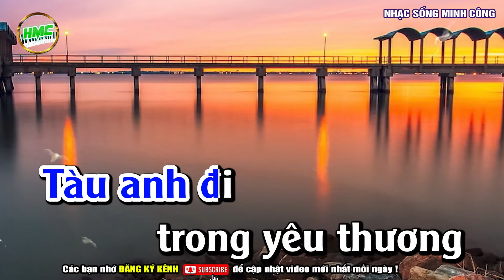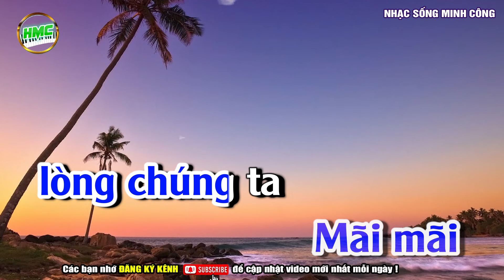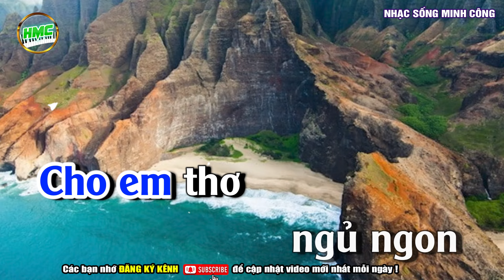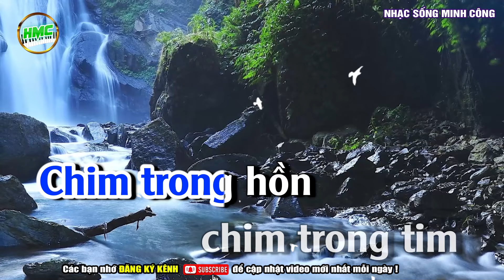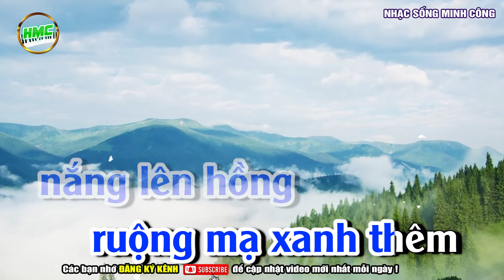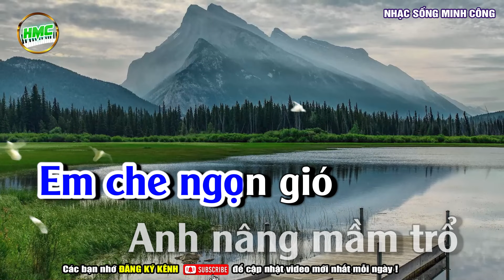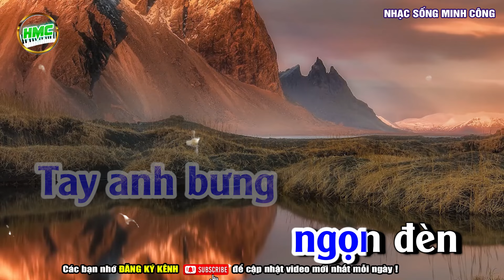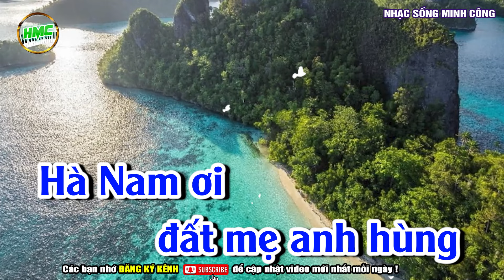Karaoke Liên Khúc Nhạc Sống Cực Hay Và Dễ Hát | Tuyển Chọn Nhạc Đỏ Remix | Toàn Bài Hay